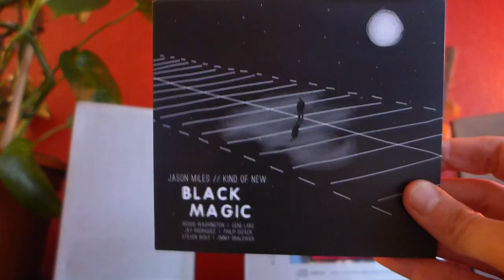Jason Miles-Kind of New-Black Magic promo video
A very nice promotional video from my new album Black Magic.Done by Karin Haslinger..You don't have to pay anything to just hear it-Stream it or of course buy the CD. It costs money to make quality music